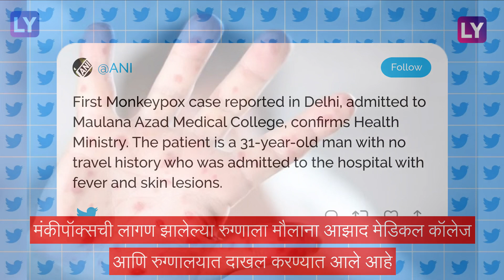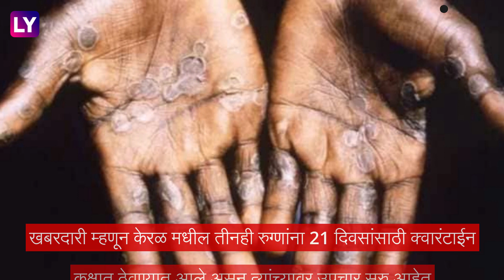Monkeypox In India: सावधान! दिल्लीत मंकीपॉक्सचा शिरकाव, प्रशासन सतर्क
रविवारी २४ जुलै रोजी मंकीपॉक्सचा आणखी एक रुग्ण भारतात आढळला आहे. धक्कादायक म्हणजे या रुग्णाचा कुठलाही परदेश प्रवासाचा इतिहास नसतानाही त्याला मंकीपॉक्सची लागण झाली आहे. देशाची राजधानी दिल्लीमध्ये मंकीपॉक्स विषाणूचा पहिला रुग्ण आढळला आहे. यामुळे आता आरोग्य यंत्रणा सतर्क झाली आहे.